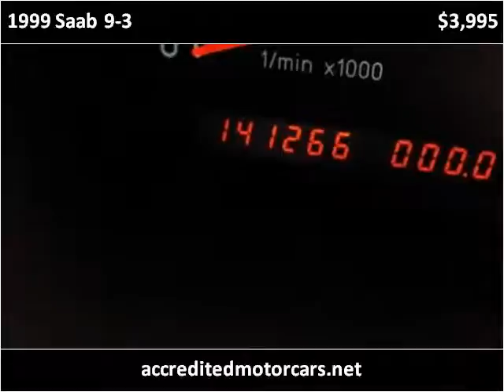1999 Saab 9-3 Used Cars Teterboro NJ